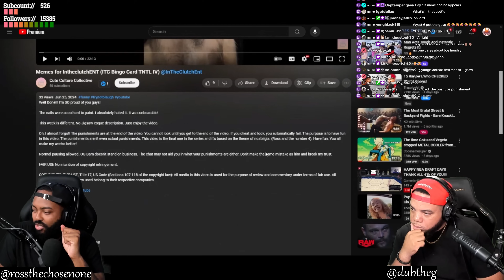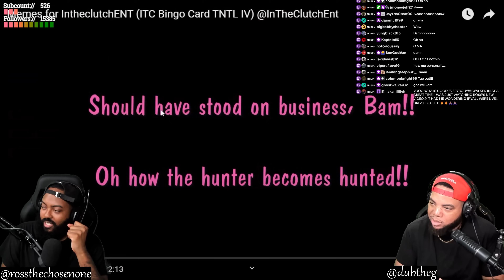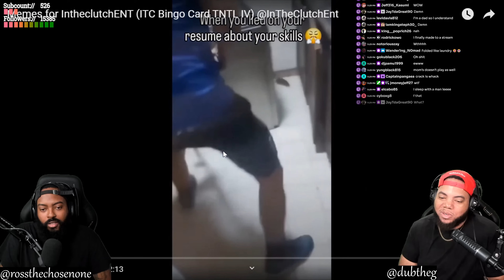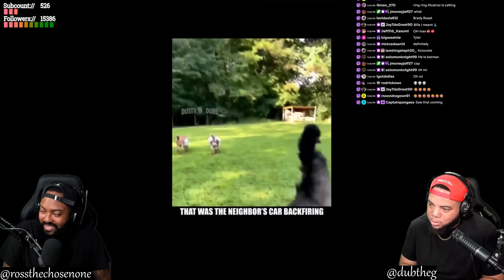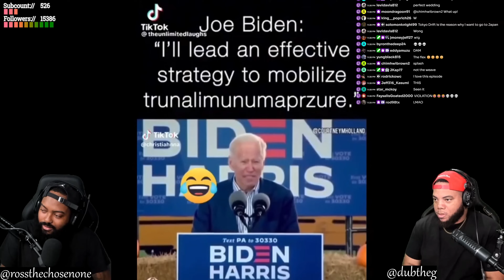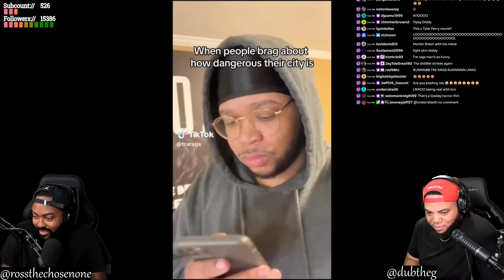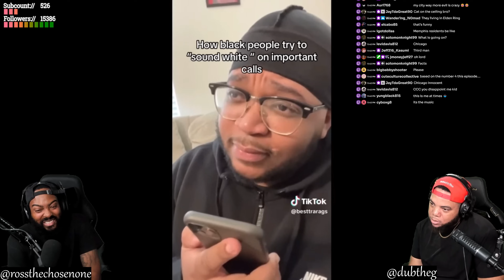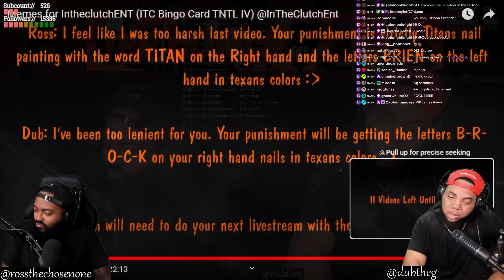INTHECLUTCH TRY NOT TO LAUGHT TO MEMES BY @Cute Culture Collective PART 4